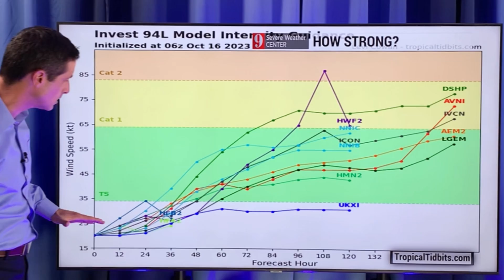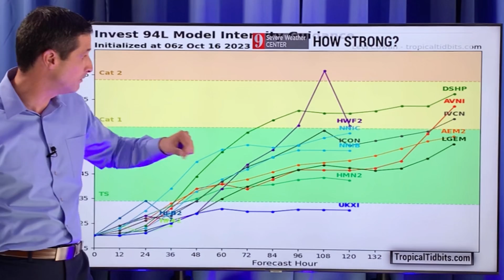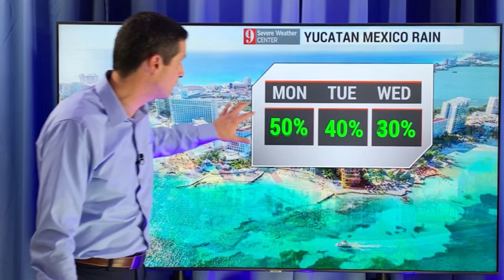Tropical System moves to the Caribbean...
This new tropical disturbance will move to the Caribbean later this week. In this video, how a weaker system could mean more rain... and the possibility it becomes a hurricane.

Thank you for taking the time to spread the word about this new system. - Brian